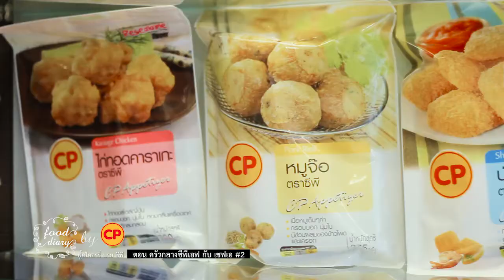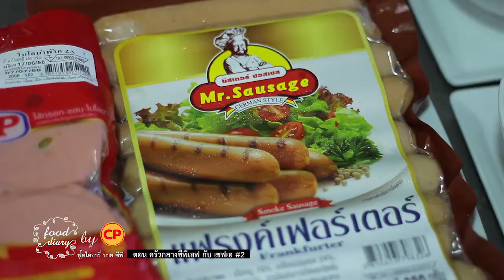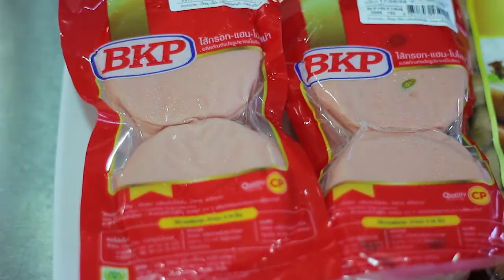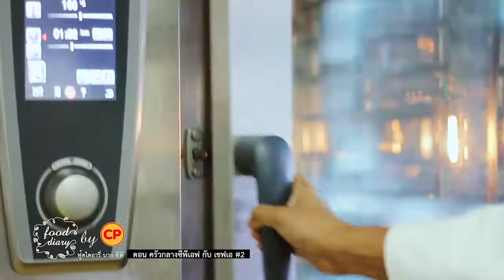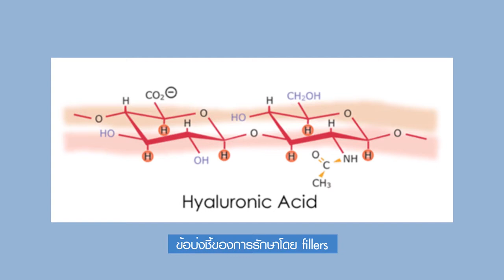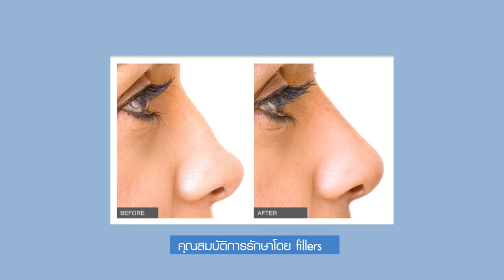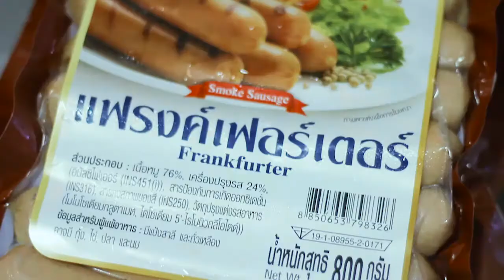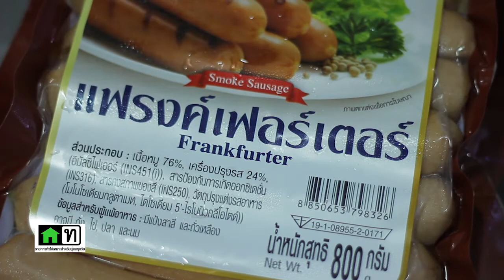Food Diary by CP : ซอจียอนกับ Chef เอ ตอน2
ออกอากาศ วันที่ 18 กรกฏาคม 2558
ตอน จียอน กับเชฟเอ จากครัวกลาง CP ทำอาหารจากไส้กรอก  Mr.Sausage
และช่วง Beauty Diary by Dr.Mayrisa กับเรื่องของการฉีด Filler